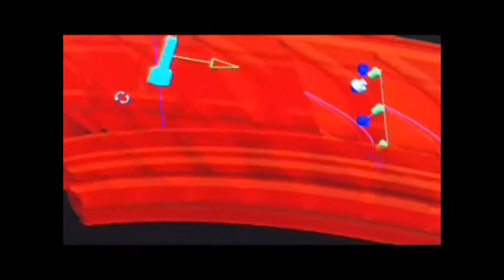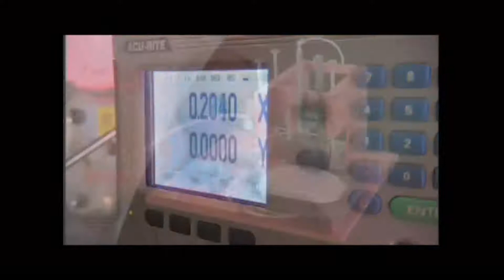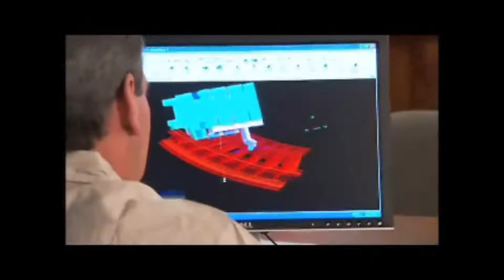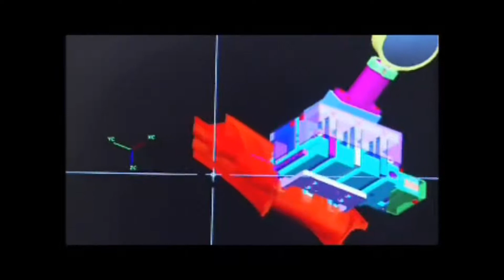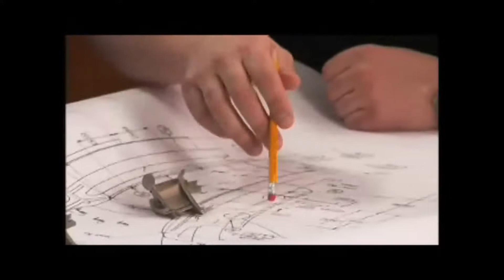Starrett Special Gage: Custom Engineered Measuring Solutions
Custom-engineered solutions designed and built by Starrett Special Gage for special measuring applications.